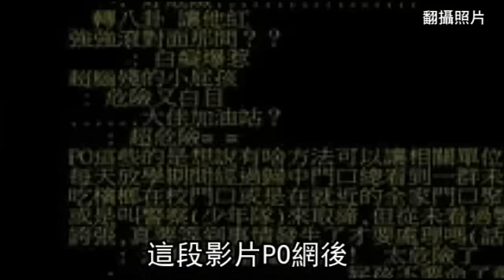腦殘無極限 小屁孩加油站玩風火輪--蘋果日報 20150108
腦殘無極限
小屁孩加油站玩風火輪
古代哪吒有風火輪
現代的小屁孩也自創風火輪
台南歸仁這間加油站
竟然有年輕人這樣玩火
風火輪
花（熄滅）去了啦
白目
這段影片PO網後
引來大批網友撻伐腦殘
警方表示
這種行為觸犯公共危險罪
已經介入偵辦
初步了解這名少年
是加油站大夜班員工的朋友
已通知他們到案說明
動新聞台南報導